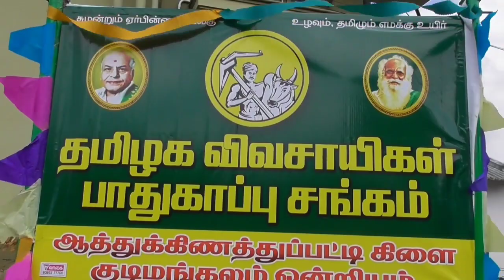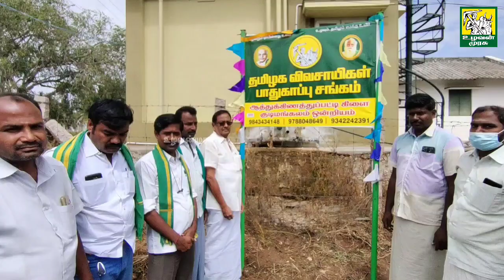தமிழக விவசாயிகள் பாதுகாப்பு சங்கத்தின் ஆத்துக்கிணத்துப்பட்டி கிளை திறப்பு விழா முழு காணொளி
திருப்பூர் மாவட்டம் உடுமலை வட்டம் குடிமங்கலம் ஒன்றியத்துக்குட்பட்ட ஆத்துகிணத்துப்பட்டி கிராமத்தில் இன்று தமிழக விவசாயிகள் பாதுகாப்பு சங்கத்தின் கிளை பெயர் பலகை திறப்பு விழா சிறப்பாக நடைபெற்றது.தமிழக விவசாயிகள் பாதுகாப்பு சங்கத்தின் மாநிலத் தலைவர் திரு சண்முகசுந்தரம்  அவர்கள் தலைமையில் நடைபெற்ற இந்நிகழ்ச்சியில் சங்கத்தின் மூத்த உறுப்பினர் திரு.கணியூர் பாலசுப்பிரமணியம் அவர்கள்  கிளையின் பெயர் பலகையை திறந்து வைத்தார்.இந்நிகழ்வில் தமிழக விவசாயிகள் பாதுகாப்பு சங்கத்தின் நிறுவனர் வழக்கறிஞர் திரு ஈசன் முருகசாமி,மாநில பொதுச்செயலாளர் முத்துவிஸ்வநாதன்,மாநில கொள்கை பரப்பு செயலாளர் தாராபுரம் சிவக்குமார்,கோவை மாவட்ட ஒருங்கிணைப்பாளர் திரு மந்தராசலம், குடிமங்கலம் ஒன்றிய பொறுப்பாளர்கள் குப்புசாமி,செந்தில்,மடத்துக்குளம் ஒன்றிய ஒருங்கிணைப்பாளர் துரைராஜ்,கன்னிமுத்து, ஆத்துகிணத்துப்பட்டி முட்டை கோழி பண்ணை எதிர்ப்பு இயக்கத்தின் ஒருங்கிணைப்பாளர் ஜோதிமணிகண்டன் மற்றும் சங்க நிர்வாகிகள் கலந்து கொண்டனர். கிளை பெயர் பலகை திறப்பு விழாவிற்கு பின் ஆத்துகிணத்துப்பட்டி கிராமத்தில் விவசாயிகளின் எதிர்ப்பை மீறி அமையவிருக்கும் முட்டை கோழி பண்ணைக்கு எதிராக இயக்கம் தொடங்குவது குறித்து ஆலோசனைக்கூட்டம் நடைபெற்றது.